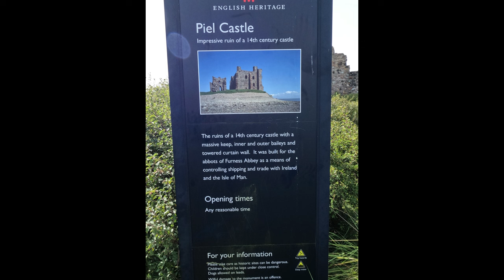A trip over to Piel Island, off the Cumbrian coast.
Today we visit Piel castle off the Cumbrian coat for an explore and walk around.